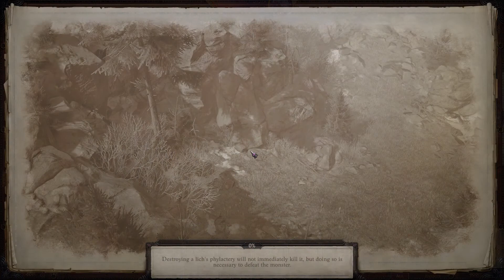[PATHFINDER - WOTR] Sacred Land / Bloody Trail / Artisan's Tower - Part#39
World Map: (0:00)
Sacred Land: (7:58)
- Puzzle: (11:15)
- Elven Notes
- Wand of Cure Moderate Wounds
- Skip Puzzle: (16:05)

Bloody Trail (Dragon Hunt): (28:33)
Artisan's Tower: (30:01)
- Devarra: (33:44)
- Half of the Pair (Amulet / buy the other half from Kyado): (42:00)
- Bracers of Abrupt Onslaught: (42:45)

- Elven Notes: (44:58)
- Lesser Kineticist Rod: (51:34)